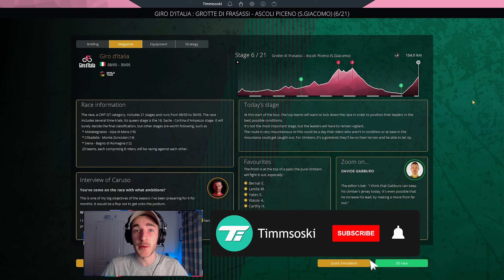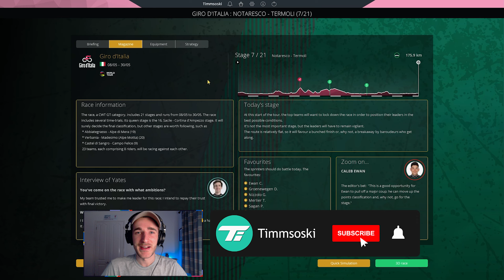GIRO D'ITALIA 2021 - Stage 6: Grotte di Frasassi › Ascoli Piceno / Pro Cycling Manager 2021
It is here! The Giro d'Italia 2021 has finally arrived! I can't wait to see who wins the wide-open 104th edition of the Giro. In this one, we kick-off our race with EF-Nippo, where we look to take big Hugh Carthy to the maglia rosa. It won't be easy though, with the likes of Egan Bernal, Simon Yates and Remco Evenepoel among our opposition.

Stage 6 of the 2021 Giro d'Italia takes place from Grotte di Frasassi to Ascoli Piceno and features the most climbing yet. The stage could be for the breakaway where Bauke Mollema and Harm Vanhoucke are contenders, but the GC battle will continue. After Mikel Landa was forced to DNF, Egan Bernal, Remco Evenepoel and Simon Yates will look to gain time.

LINKS

ABOUT